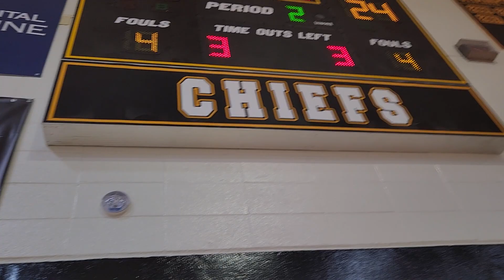Free Throw Academy May 20, 2023 Sequence 1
May 20, 2023 NME BASKETBALL
🏀🏀 NME 6th grade boys 2029 🏀🏀 2023 Spring Season 🏀🏀
🏀🏀WHO'S THE REAL PLAYMAKER 🏀🏀
Final:   NME 51  FREE THROW ACADEMY 32
🎧Use headphones for the best experience.
❗IMPORTANT:
Check your YouTube settings to be sure your viewing in HD for best experience